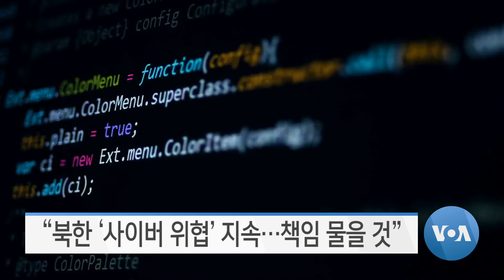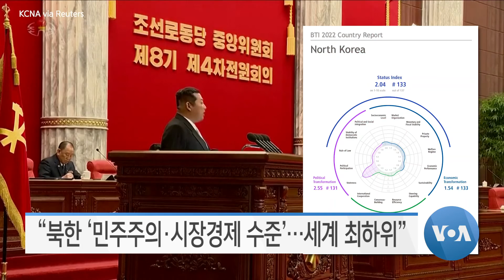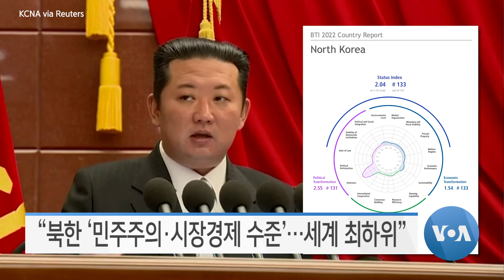[VOA 모닝뉴스] 2022년 2월 26일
“러시아군 ‘키예프’ 진격…‘우크라이나 정부 전복’ 목표” / “우크라이나 사태 ‘북한도 주시’…‘단호한 대응’ 촉구” / “북한 불법 해상활동 ‘감시 확대’…‘선박 저지’ 필요” / “북한 ‘사이버 위협’ 지속…책임 물을 것” / “북한 ‘인권 개선·비핵화’…‘관여 준비’ 안 돼 있어”
/ “북한 ‘민주주의·시장경제 수준’…세계 최하위”